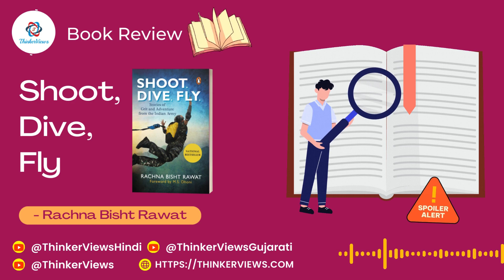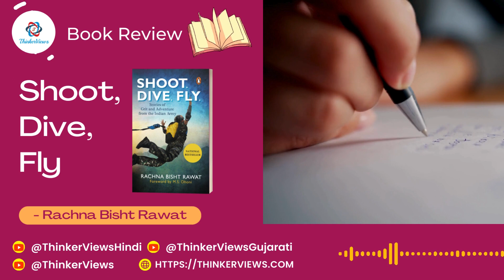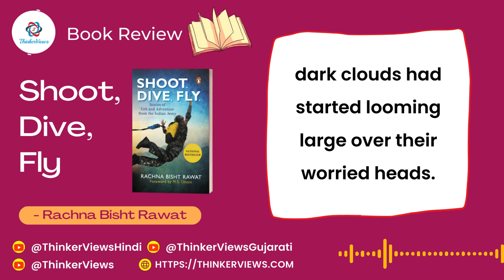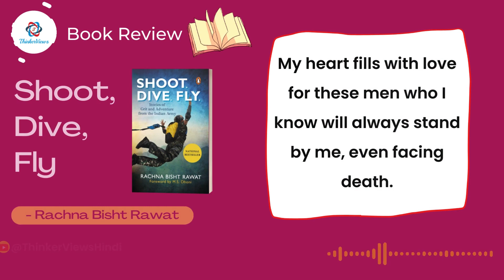Book Review: Shoot, Dive, Fly By Rachna Bisht Rawat | ThinkerViews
In this podcast, we share our views on - Shoot, Dive, Fly
Stories of Grit and Adventure from the Indian Army By Rachna Bisht Rawat. This book belongs to "Indian Unicorns" series. This books explores the journey of Zomato - a FoodTech company from India that is one of the leading and respected food delivery companies.

Book: Shoot, Dive, Fly : Stories of Grit and Adventure from the Indian Army
Book-Series: Indian Unicorns
Author: Rachna Bisht Rawat
Genre: Inspirational,Motivational, How To
Publisher:  Penguin Random House India (6 September 2017), Penguin (15 October 2017)

Quick Podcast Guide:
00:00 - Introduction
02:28 - Cover Page
03:34- Content
05:51- Views and Reviews
13:53 - Summary
14:27 - Over To You

Summary:
Overall an interesting book exploring the different sides of the
army. It explores various ways an adventure enthusiast can think of to join Indian Army. It is kind of a university curriculum written in a
very interesting way by marketing experts by remaining faithful to the truth.

Coming Soon...

Amazon Prime Music:
Coming Soon...

Quick Purchase Links:
Amazon India: ⁠
Kindle EBook: ⁠
Paperback:
Amazon US:
Kindle EBook: ⁠

About Us:
At ThinkerViews.com we do share our genuine and unbiased views and reviews for Books, Magazines, TV Shows, Movies, Lifestyle stuff and more. We do conduct author interviews, podcast book reviews and book sneak peeks as well. Recently we have crossed a milestone of publishing 1800 articles :) .
Prime Music: ⁠⁠⁠